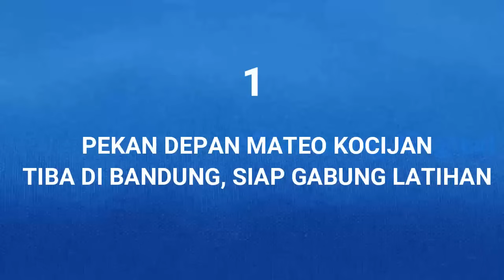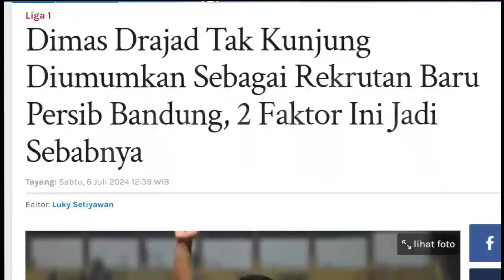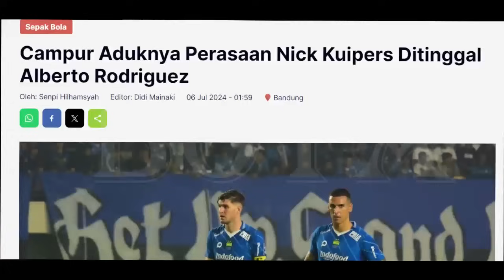🔥Mateo Kocijan Gabung Latihan. Nick Kuipers Sesalkan. Alasan Dimas Belum di Resmikan Persib